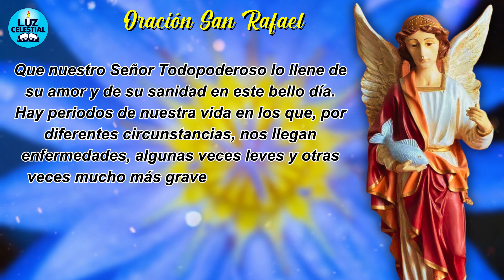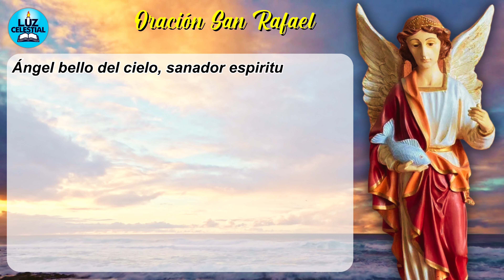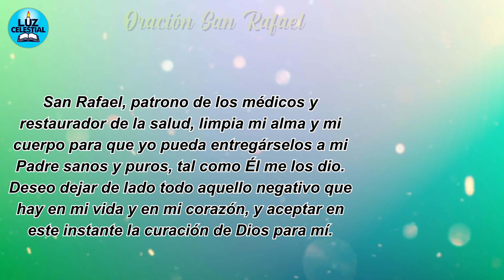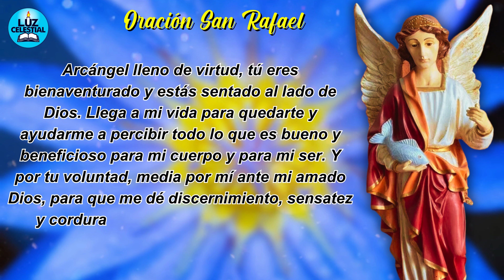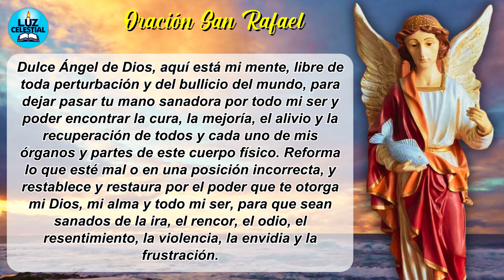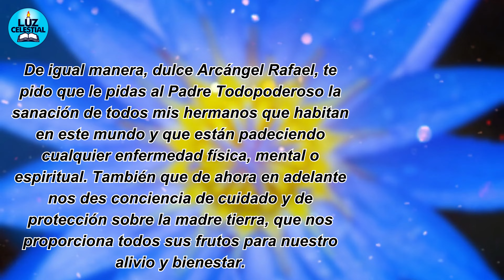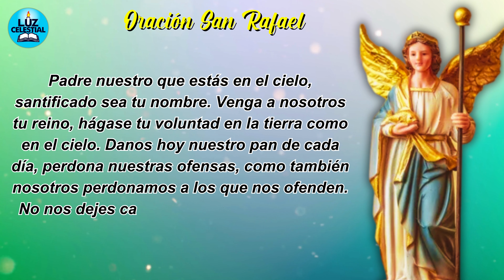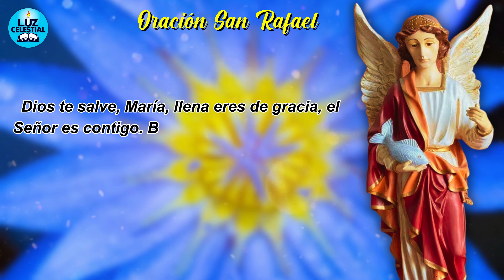Oración SAN RAFAEL Para Salud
Oración SAN RAFAEL Para Salud | Haz Esta Oración y ¡tu Salud Mejorará Pronto!

🙏🌟 Oración de San Rafael, el Sanador Celestial 🌟🙏

Esta hermosa oración nos guía en un camino de sanación y renovación, encomendándonos al poderoso Arcángel San Rafael. En momentos de enfermedad, tanto física como emocional, esta oración nos invita a abrir nuestros corazones con fe y amor, buscando la intercesión divina para restaurar nuestra salud y bienestar.

🌿🌞 San Rafael, el médico por excelencia, se convierte en nuestro guía espiritual mientras buscamos la curación de las dolencias que nos aquejan. Con palabras llenas de esperanza y devoción, imploramos al ángel de Dios para que nos ayude a encontrar la fuerza y el equilibrio en medio de los desafíos de la vida.

🌈🙇‍♂️ En un acto de humildad, reconocemos nuestras imperfecciones y errores pasados, pidiendo el perdón divino mientras nos esforzamos por encontrar un camino de rectitud y bondad. A través de San Rafael, buscamos una conexión más profunda con nuestro Creador, buscando su guía y amor para superar cualquier adversidad.

🌍💚 Además de buscar sanación personal, esta oración también nos llama a extender nuestros pensamientos y deseos de bienestar a toda la humanidad y a nuestro planeta. En un gesto de compasión y solidaridad, pedimos por la sanación de aquellos que están enfermos y necesitados, así como por la paz y armonía en el mundo.

🌟🌺 En esta oración, experimentamos la promesa de renovación y fortaleza, como un faro de esperanza en medio de la oscuridad. A través de la intercesión de San Rafael y nuestra devoción sincera, encontramos un camino hacia la sanación espiritual y física, recordando que siempre hay luz al final del camino.

¡Que esta oración nos inspire a mantener nuestra fe en tiempos de dificultad y a buscar la guía celestial para encontrar la paz y el bienestar que anhelamos! 🌟🙏💖